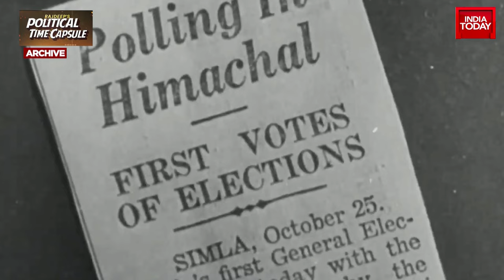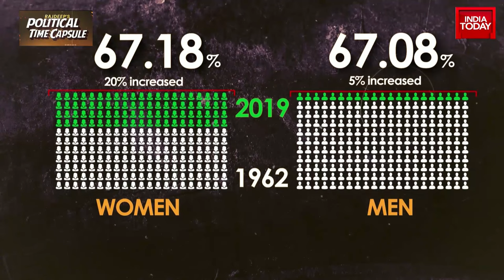Unveiling India's Evolution From Ballot Boxes To EVMs With Rajdeep Sardesai | India Today News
Explore the journey of Indian elections from the pre-electronic voting era to the present day. This includes the shift from ballot boxes to Electronic Voting Machines (EVMs), the role of the. The narrative delves into the unique aspects of the first election in 1952, the introduction of party symbols, and the significant growth in women's voter turnout. The segment highlights the watershed moment in 2019 when women's turnout percentage in Lok Sabha elections marginally surpassed that of men, symbolising the 'power of 49'.